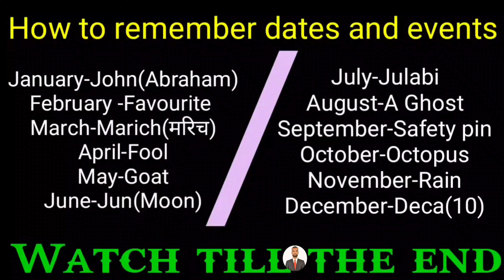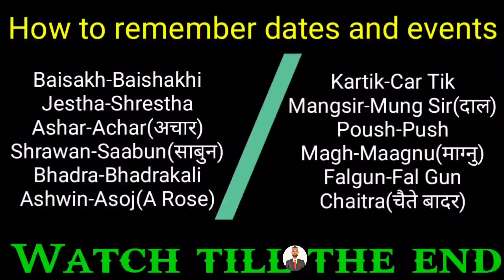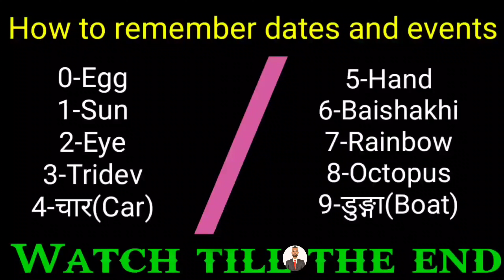How To Remember History Dates & Events | Best Memorization Tricks in Nepali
How To Remember History Dates & Events | Best Memorization Tricks in Nepali By Ujjwal Sir | Nepali Tricks